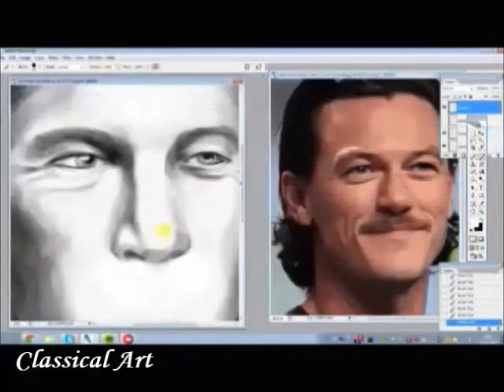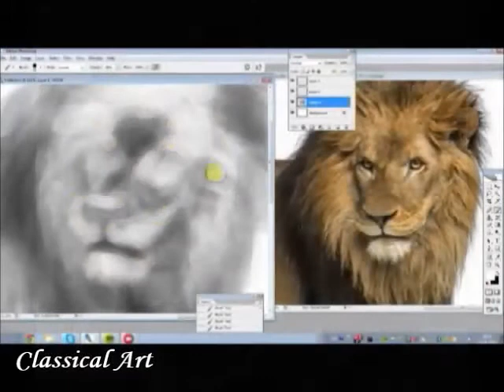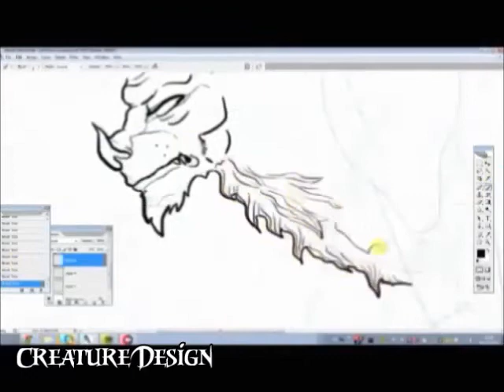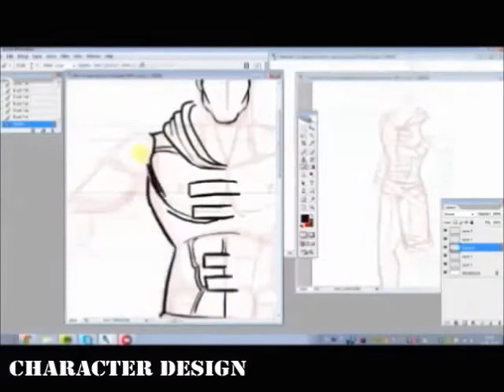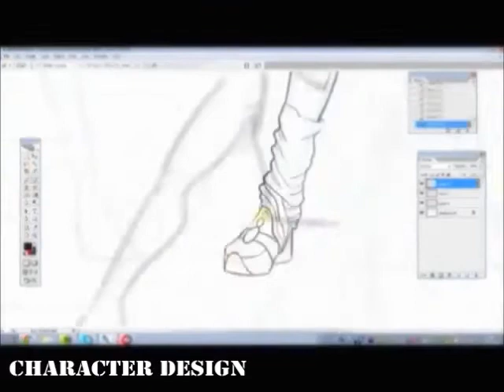show reel - Wackart